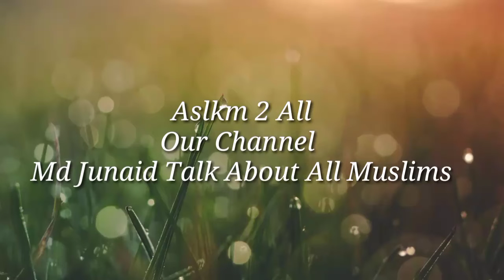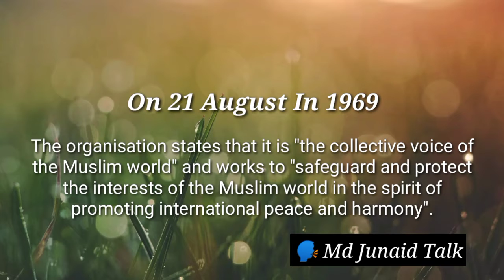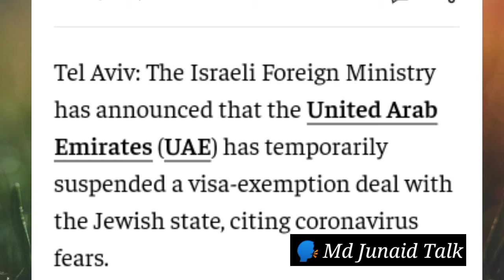Turkey vs Saudi Arab | OIC | Pakistan